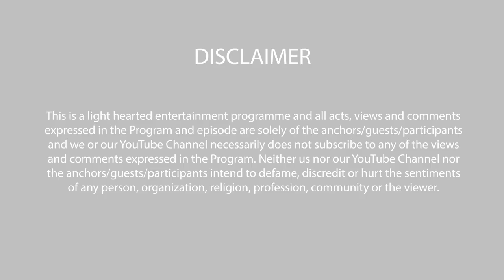Comedy Ke Sang - Episode 21 - જગદીશની જમાવટ (Jagdish Ni Jamavat )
જગદીશની જમાવટ @Comedy Ke Sang

Title: Episode 21 - જગદીશની જમાવટ (Jagdish ni Jamavat)
Artist: Jagdish Trivedi
Producer: Quick Communications